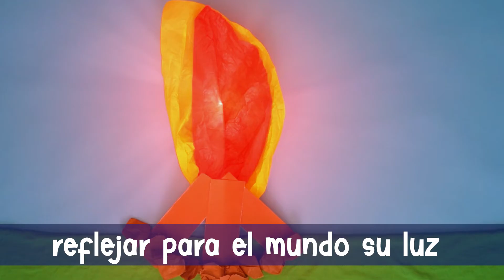Himno de los Aventureros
Unión Mexicana Central